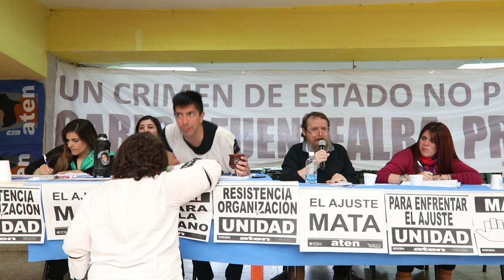aten Asamblea de Memoria y Balance ChosMalal Marcelo Guagliardo (completo HD)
El conflicto del año 2017 que permitió conquistas únicas a nivel país; La Política de Género que en aten se sostiene y desarrolla día a día; La Escuela de Formación que ha recorrido toda la provincia; la construcción y revisión de manera democrática y participativa de los diseños Curriculares: la presencia de aten en todo el territorio de la provincia: las iniciativas políticas expresadas claramente en los lugares de representación como el CPE y el ISSN y la continuidad de la lucha inclaudicable por Justicia Completa, fueron parte de los temas que abordaron y desarrollaron lxs oradorxs.